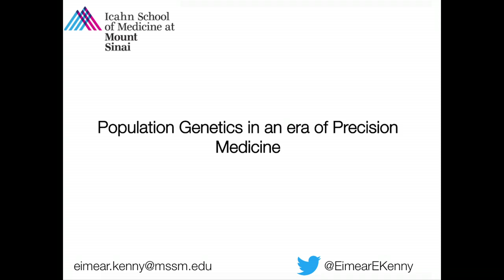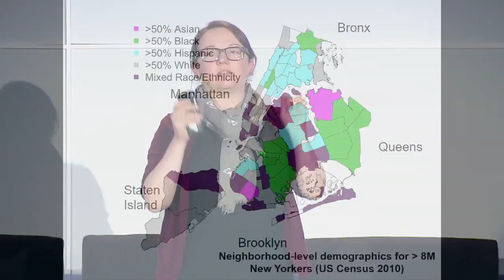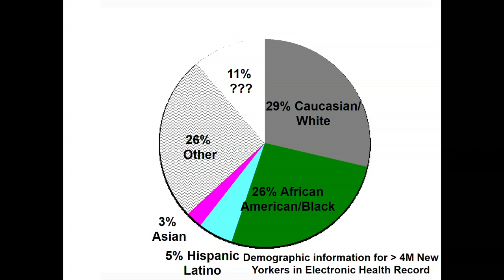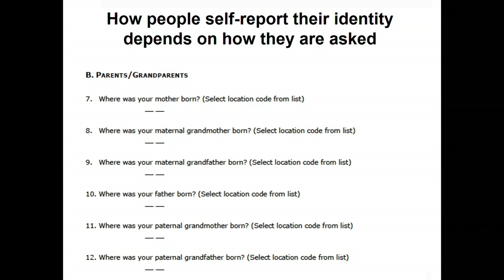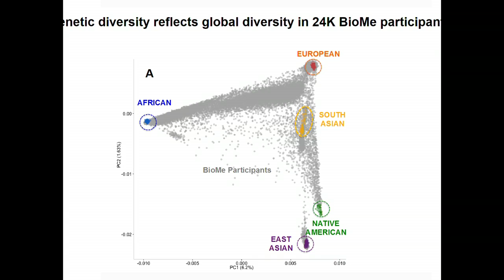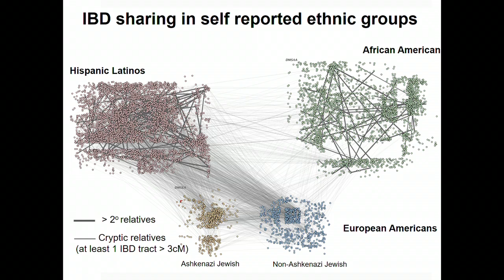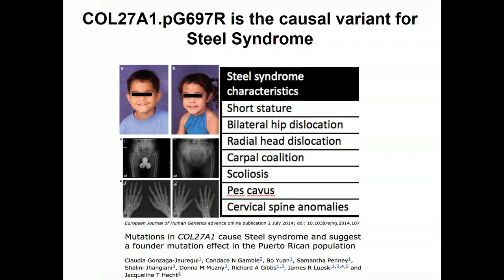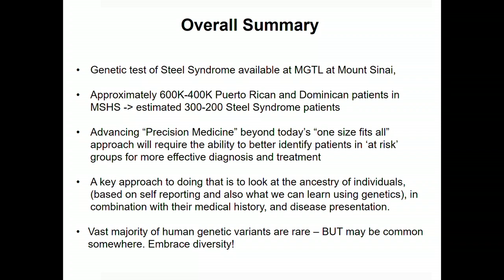Eimear Kenny, Mount Sinai - Stanford Medicine Big Data | Precision Health 2016